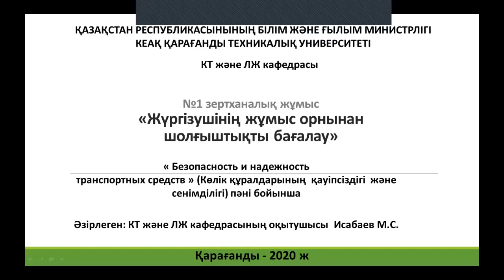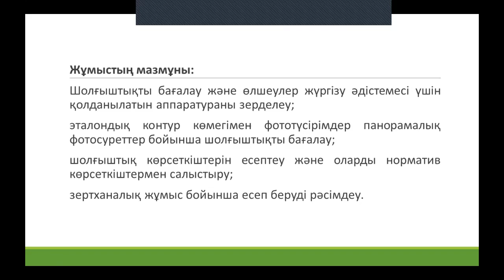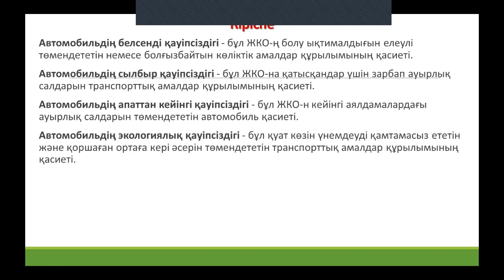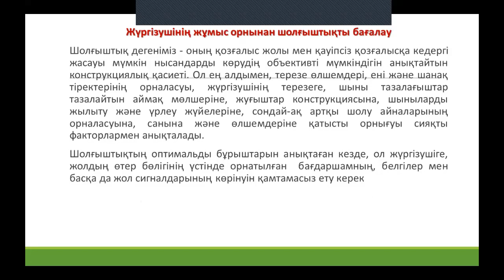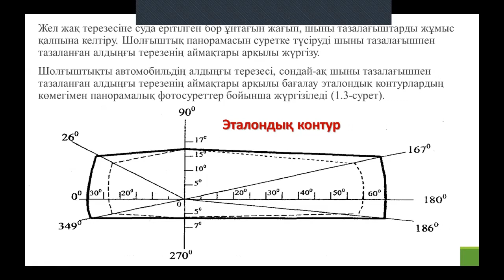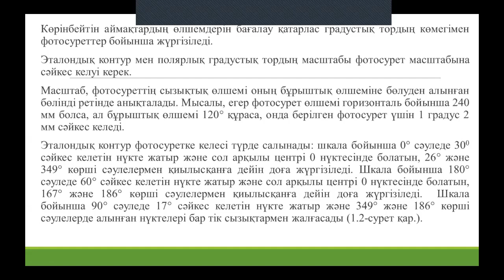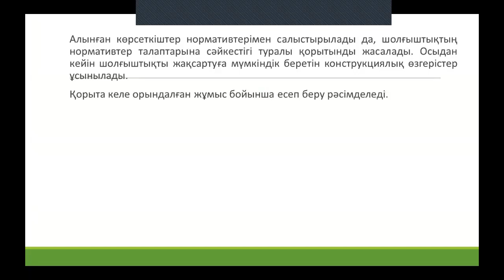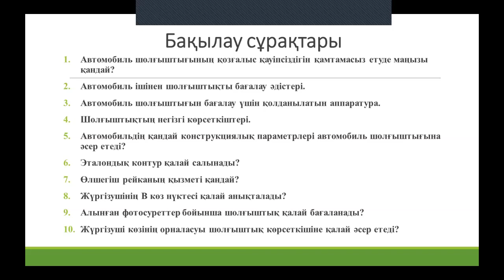Зетханалық жұмыс №1 БНТС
Зетханалық жұмыс №1